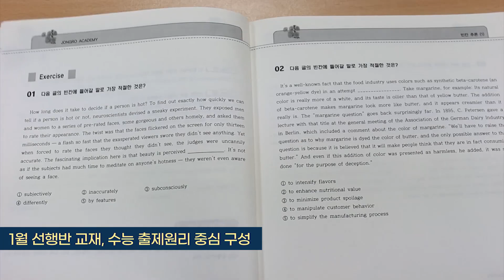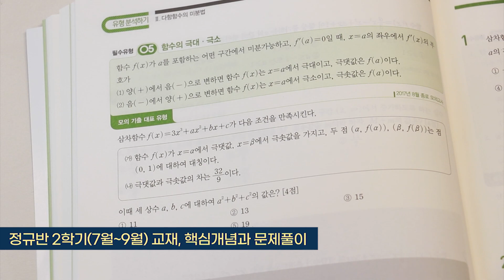[종로학원] 2023수능대비 교재